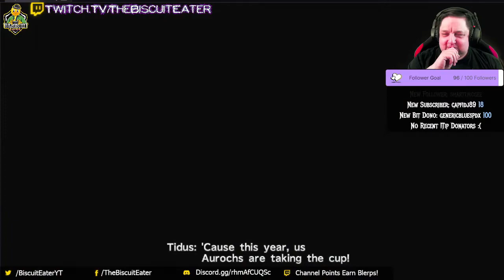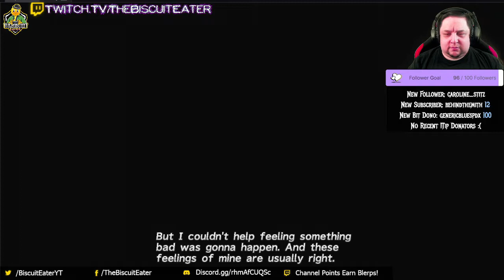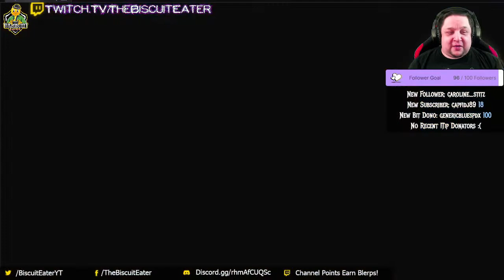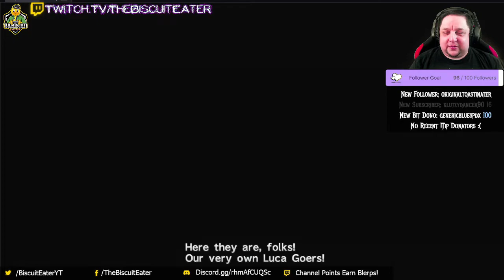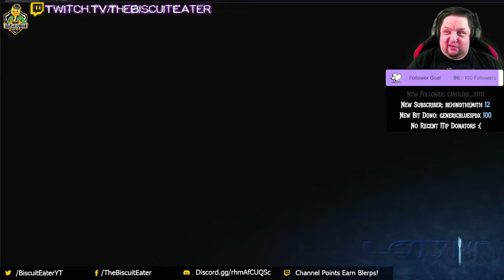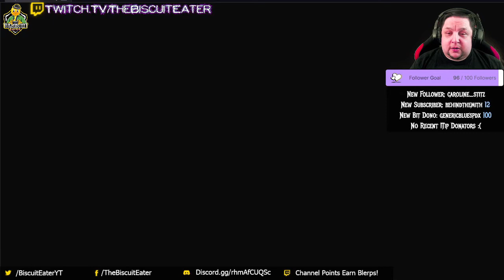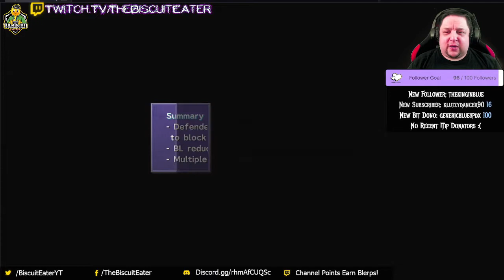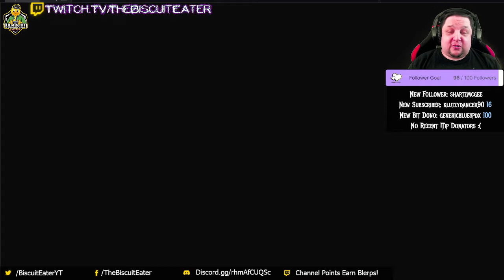Favoritism for the Goers (Final Fantasy X HD Remaster: Episode 009)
Hello, Everyone! I am Josh, AKA The Biscuit Eater! Welcome to the ninth episode of my First Impressions Let's Play of "Final Fantasy X HD Remaster".

The game is an older one, first released in 2001, and is part of a long-standing series of unconnected roleplaying games focused on turn-based fighting, over-the-top world-ending narratives, insane summons, overly long cutscenes, and for the first time in the series. actual voice acting.

So grab the nearest chocobo, ruffle a moogle, avoid that blasted tonberry, and sip on a hi-potion as we jump into a broken world assaulted by SIN. And join me as I play yet another game I've never played until now.